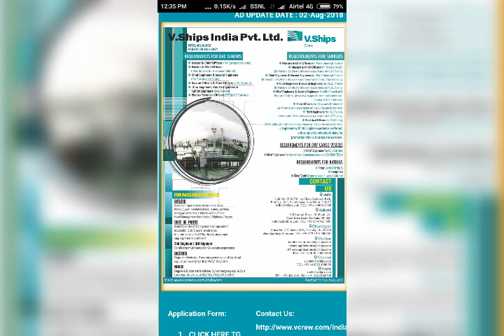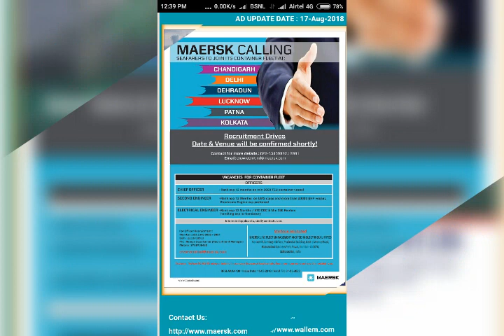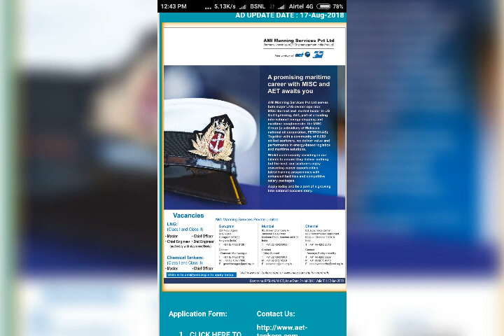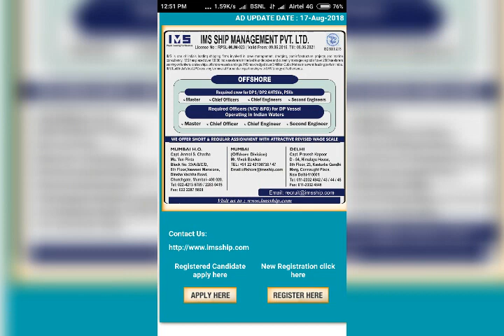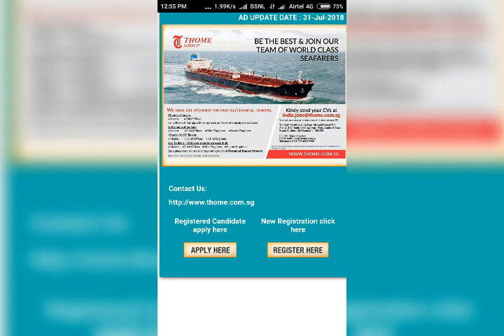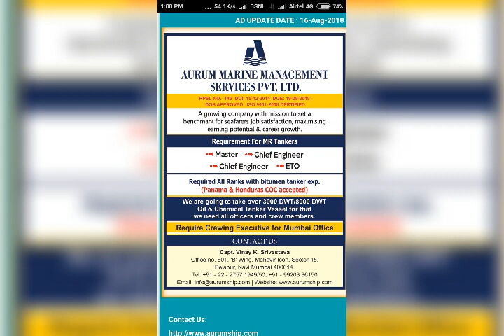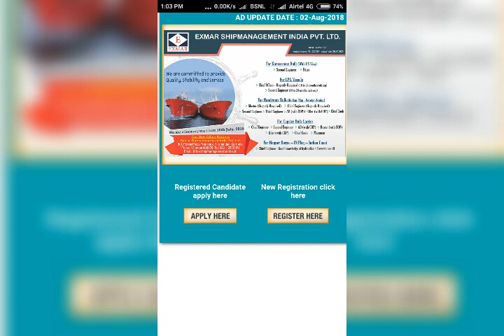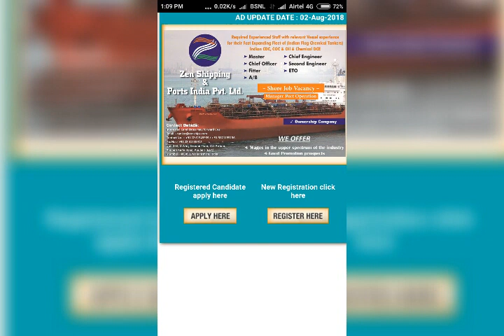Urgent Requirement Vacancies Seajob Mumbai 18 August 2018